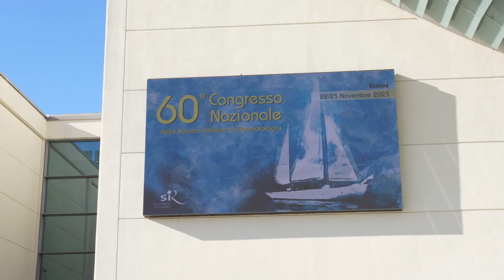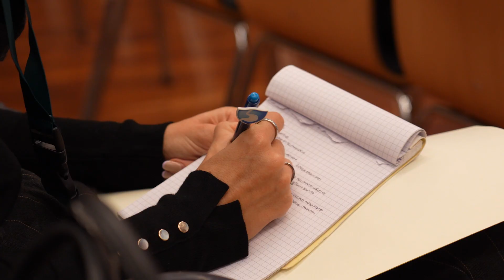Aggiornamento raccomandazioni EULAR sul trattamento del lupus: principali novità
Quali sono le novità più importanti sulla terapia del lupus emerse dall’aggiornamento delle raccomandazioni EULAR sulla gestione della malattia? Lo abbiamo chiesto al prof. Andrea Doria (presidente eletto SIR), in occasione dei lavori del 60° Congresso Nazionale della società scientifica che si è tenuto anche quest’anno a Rimini.